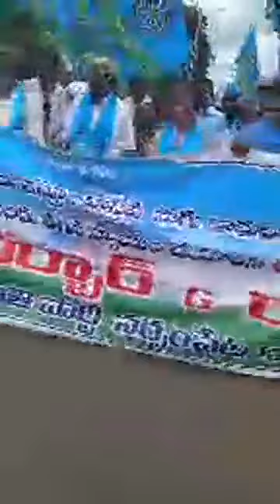PROF JYOTHSNA TIRUNAGARI TJS PARTY PARTICIPATION RALLY AT NARSAMPET 1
Prof. Jyothsna Tirunagari is the President of Samskara Foundation, a Non Profit Organization based at Hyderabad, Telangana that seeks to train, motivate and assist people to improve the quality of life through Holistic Education and Healthcare. She is a Phd in Mangement,Post graduate in Finance ,Graduate in Computer Applications and a Diploma in Pharmacy. She is a dynamic and passionate born leader who has been working relentlessly for the upliftment of Women and Girl child rights and empowerment.She is a political Analyst Working for Women in Politics in Telangana FREE MEGA HEALTH CAMPS held by SAMSKARA